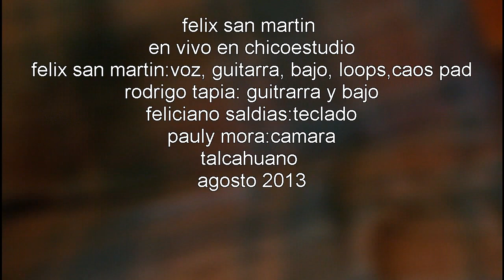Felix San Martin en Chico Estudio - Frio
Este video fue realizado durante la gira que el compositor argentino Felix San Martin hizo por el sur de Chile en agosto del 2013, acompañado por Rodrigo Tapia en el bajo y guitarra y Feliciano Saldias en teclados, este material fue grabado en la ciudad de Talcahuano,Chile, en Chico estudio por Naikare producciones: Dirección, cámara y edición: Pauly Mora; grabación, mezcla y masterizacion: Feliciano Saldias.